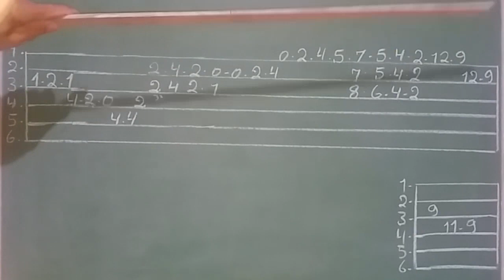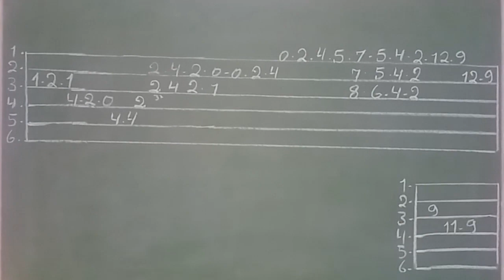COMO TOCAR A INTRODUÇÃO DA MÚSICA URUTU CRUZEIRO - Tião Carreiro e Pardinho | NO VIOLÃO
Urutu Cruzeiro - Tião Carreiro e Pardinho. Como tocar  a música urutu cruzeiro.